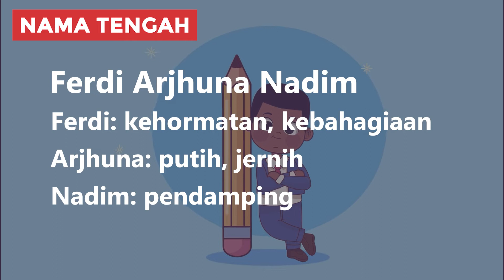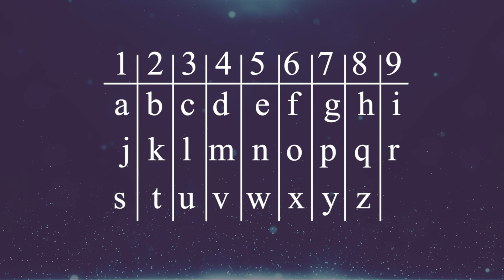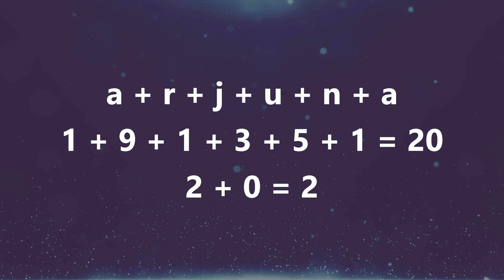Arti Nama Arjuna & Kombinasi Rangkaian Nama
Hallo Bunda! Apabila sedang mencari nama berawalan huruf A buat buah hati yang bentar lagi lahir, Bunda bisa pertimbangkan nama Arjuna. Arjuna merupakan nama anak bernuansa maskulin dan hindu yang berasal dari Sanskerta.

Di video ini kita akan membahas arti nama Arjuna, variasi penulisan, contoh kombinasi rangkaian nama dan karakter kepribadian. Tonton sampai selesai biar Bunda dapat info lengkapnya!

00:00 Intro
00:27 Arti Nama Arjuna
01:05 Variasi Nama Arjuna
01:30 Kombinasi Rangkaian Nama Arjuna
02:37 Karakter Kepribadian Arjuna

2️⃣ Tekan tombol like video ini 👍
3️⃣ Tulis komentarmu di bawah!